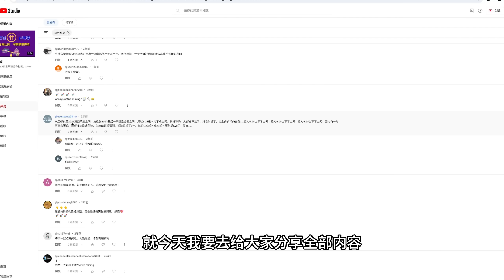PI Network封闭式主网是对老矿工的极大不公平？你认为封闭式网络是保护大家还是伤害大家？